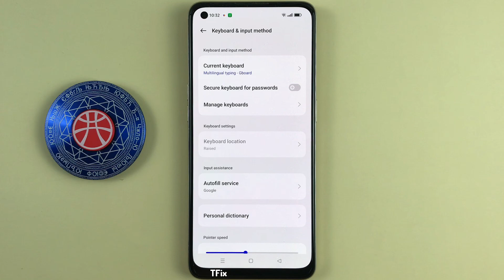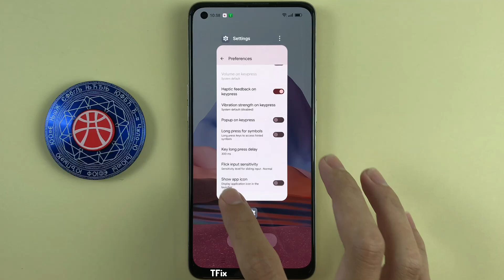How to enable/disable Popup on keypress on OPPO Reno7 Android 13